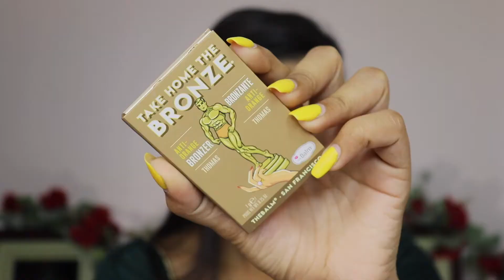"TRADITIONAL CHRISTMAS MAKEUP TUTORIAL 1"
DO FOLLOW @l.lavanesswary FOR MORE pressplay VIDEOS.⁣⁣

GET READY FOR CHRISTMAS ISN'T THAT HARD. TO HELP YOU ON THIS I'VE CREATED THIS LOOK. ⁣HOPE YOU LIKE IT AND FINDS IT EASIER TO RECREATE. ⁣IF YOU RECREATED THIS LOOK, DO TAG ME MY BEAUTIFUL PEOPLE.
*PRODUCTS BREAKDOWN*⁣⁣

⁣@smashboxcosmetics PHOTO FINISH PRIMERIZER
@lorealparis LOREAL INFALLIABLE 24H PROMAT FOUNDATION 108- CARAMEL BEIGE
@maccosmetics PREP + PRIME FIX + IN ORIGINAL
@narsissist NATURAL RADIANT LONGER FOUNDATION IN VALENCIA⁣
@fentybeauty PRO FILT’R INSTANT RETOUCH CONCEALER IN 330⁣
@fentybeauty PRO FILT’R INSTANT RETOUCH CONCEALER IN 310⁣
@fentybeauty PRO FILT'R INSTANT RETOUCH SETTING POWDER IN BANANA⁣⁣
@lagirlcosmetics LA PRO CONCEAL IN CHESTNUT
@thebalm BAHAMA MAMA BRONZER, SHADOW & CONTOUR POWDER⁣
@rimmellondonmy MAXI BLUSH 003 WILD CARD
@thebalm MARY-LOU MANIZER
@maybelline MAYBELLINE FASHION BROW 3D PALLETTE DARK BROWN⁣
@essence_cosmetics LASH & BROW GEL MASCARA⁣
@anasism ANAS PARADISE EYESHADOW PALETTE
@wetnwildbeauty COLOR ICON KOHL LINER PENCIL BABY S GOT BLACK
@lorealparis L'OREAL PARIS VOLUMINOUS LASH PARADISE WATERPROOF BLACKEST BLACK
@sephoramy SEPHORA COLLECTION NANO LIP LINER IN 17 LIGHT BROWN⁣
@avonmy MARK LIQUID LIP LAQUER MATTE IN DARE TO BE ⁣BARE

@brushmalaysia_hq MAC BRUSH 170
@tartecosmetics TARTEIST PRO LASH ADHESIVE
@jbeauty_jastinamua J ROSE GOLD LASH KIT
@brushmalaysia_hq ZOEVA DARK BROWN SET
@jbeauty_jastinamua EYE LASHES
@bonheur.wands BEAUTY BLENDER BASIC SERIES PEACH⁣